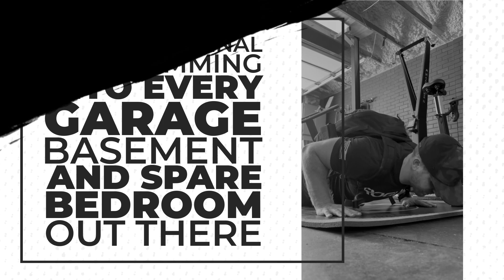Training Updates; Traveling, Running, Recovering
Joe is back with Jerred and giving an update on what hes been up to the last couple of months and what his training is looking like and where exactly is he now. Jerred also gives his training and progress updates on his 50K.

The Garage Gym Athlete Podcast